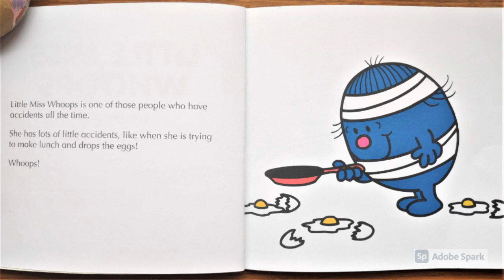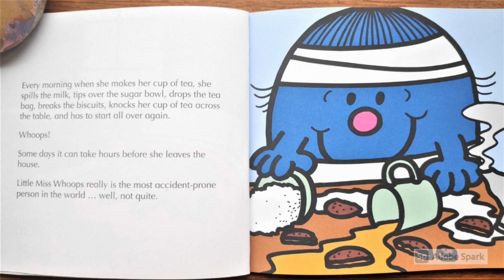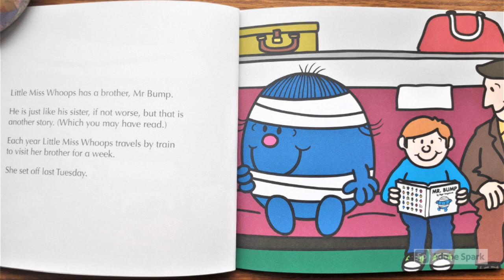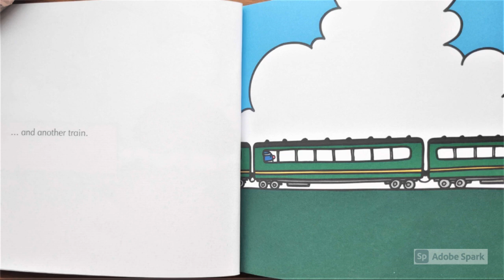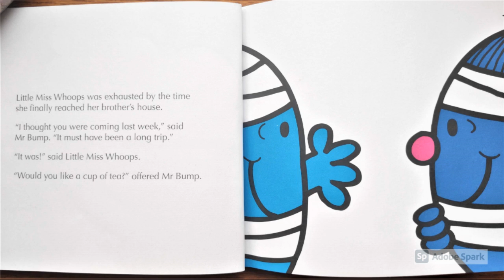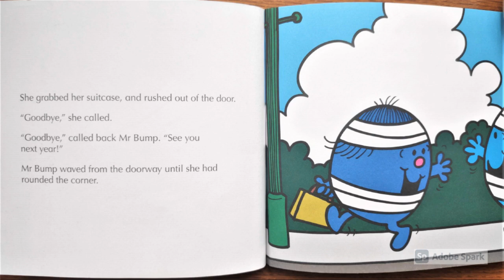Little Miss Whoops - HINDI Voice over Narration Translation Bedtime Sleep story kids Child Children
Bedtime sleep stories for kids, read aloud
Books for children
Kids Books
Winter Stories
Fairy Tales for Children in English
Perfect Children's Bedtime Story
Children's story time bookshelf
Good habits Relaxing Sleep meditation